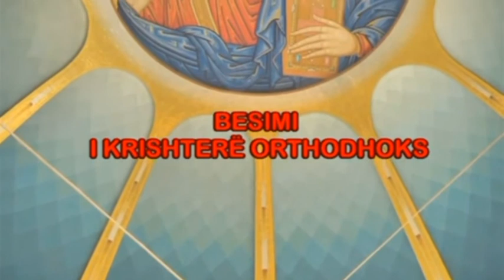Besimi i Krishterë Ordhodoks - (Shenjat apokaliptike)